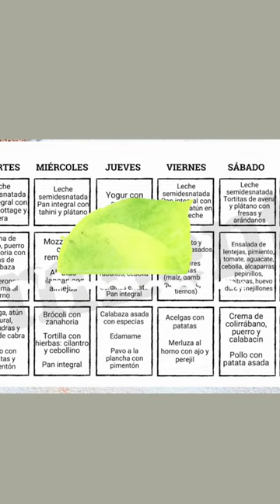💪🦴Así puedes mantener unos huesos fuertes y sanos y prevenir la OSTEOPOROSIS🫶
🤔¿Cómo mantener nuestros huesos fuertes y sanos y prevenir la osteoporosis ?💪
🤗Nos encanta poder ofrecerte contenidos que te ayuden a cuidarte y este es uno de esos que sabemos que será útil a muchas de las personas que nos seguís.
👉Completa el contenido y consigue el menú semanal pensado para cuidar de la salud de tus huesos viendo el vídeo completo que ayer publicamos en nuestro canal de Youtube.
🔗Encontrarás el enlace al canal en nuestro perfil y también puedes escribir en la barra del buscador de Google "alimmenta osteoporosis" y así encontrarás directamente el vídeo que ha preparado @juanamariagonzalez_ , directora técnica de Alimmenta .
✍️Mira el vídeo entero y toma nota de lo que ya haces bien (seguro que ya hay muchas cosas que haces genial!) y de lo que sí puedes mejorar para cuidar tus huesos al máximo🦴❤️